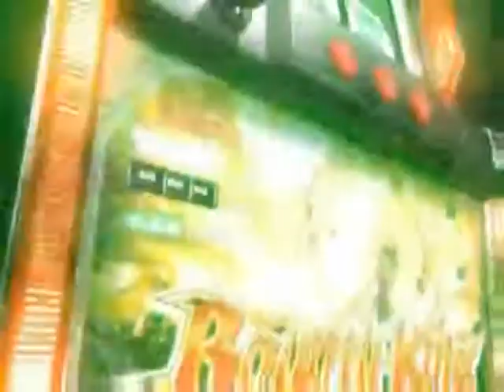Bounty Killer Pachislo_promo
Another awesome entry from Yamasa. Incredible detail on that cabinet.